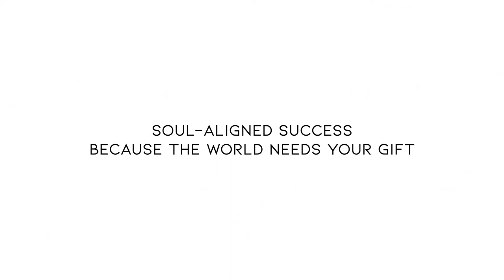EP 39 - You're Not More Spiritual If You Block Money, Success & Abundance!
No one is giving you a gold star because you choose (keyword choose) to block abundance and success. You’re not more or less spiritual if you choose lack vs abundance. Unfortunately, many lightworkers feel “success” or “abundance” makes them bad, evil, greedy, etc. Abundant is your most natural state of being (when you’re not blocking it).

Namaste!